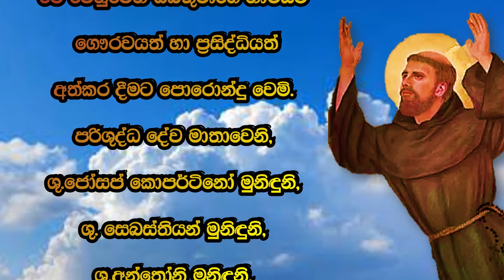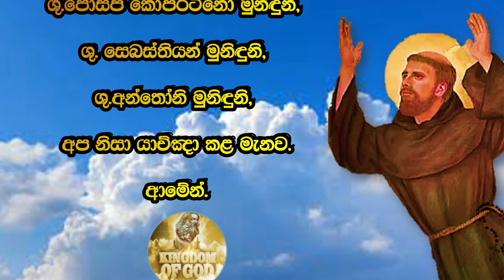Prayer before Exams | විභාගයෙන් ජය ගැනීමට ශුද්ධවූ ජෝශප් කොපර්ටිනෝ මුනිතුමාට යාච්ඤාව | Exam Prayer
මෙම යාච්ඤාව ඉතා බලගතු යාච්ඥාවකි.
මෙම යාච්ඤාවෙන් ප්‍රතිඵල ලද්දෝ බොහෝමය.
ඔබත් විභාගයකට මුහුණ දීමට සිටින සිසුවෙකු නම් මෙම  යාච්ඤාව ඉතා භක්තියෙන් උච්චාරණය කර ඔබගේ විභාග කටයුතු සාර්ථක කර ගන්න.
මෙම යාච්ඤාව උච්චාරණය කිරීමෙන් විභාගයන් වලදී මා හට ලැබුණු වරප්‍රසාදයන් බොහෝමය,
මෙම යාච්ඤාවේ පවසන අයුරටම මා විසින් පොරොන්දු ඉටු කිරීමක් වශයෙන් මෙම යාඥාව ප්‍රචලිත කිරීමේ අරමුණින් මෙම වීඩියෝ පටය සිදු කරන ලදී.

Give us a comment.